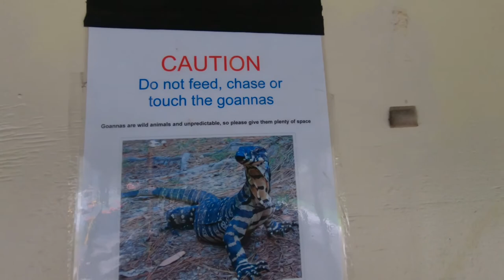Sphinx Trail | Australia Day | Bobbin Head | Triathlon Vlog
This week I ran to Bobbin Head via the Sphinx Memorial and Sphinx Trail, making the most of the Australia Day public holiday! Watch on to find out more...